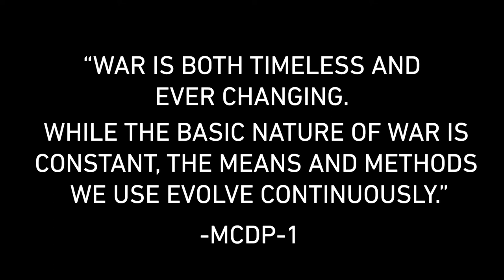Force Design 2030: The Future of the Marine Corps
UNITED STATES
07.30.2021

Based on a threat-informed, ten-year time horizon, the Marine Corps is designing a force for naval expeditionary warfare in actively contested
spaces. Throughout this ten-year initiative, the Marine Corps will make investments in capabilities to include long range precision fires, advanced reconnaissance capabilities, unmanned systems, and resilient
networks. (U.S. Marine Corps video by Cpl. Nicholas Filca)

Film Credits: Video by Cpl. Nicholas Filca
Communication Directorate

Marine Corps
Future Force
General Berger
Force Design